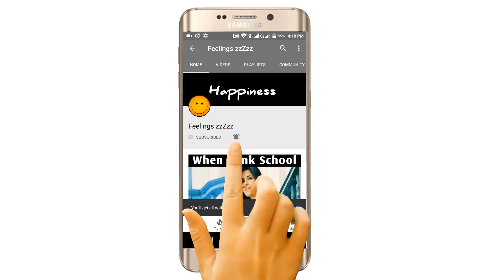Back Benchers Stories On Bollywood Style - Bollywood Song Vine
T-Series
Zee Music Company
SonyMusicIndiaVivo
Eros Now